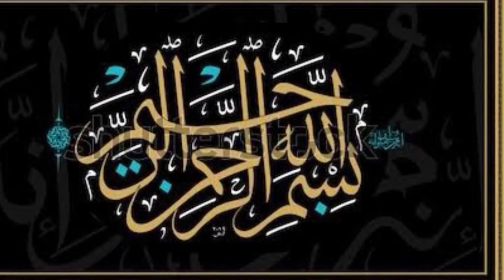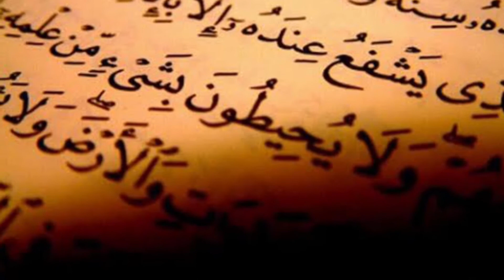Quran Har Roz (Part 1090)